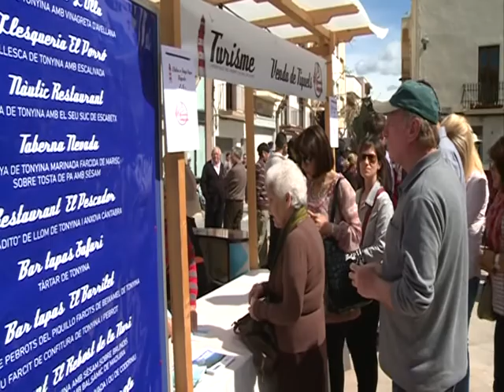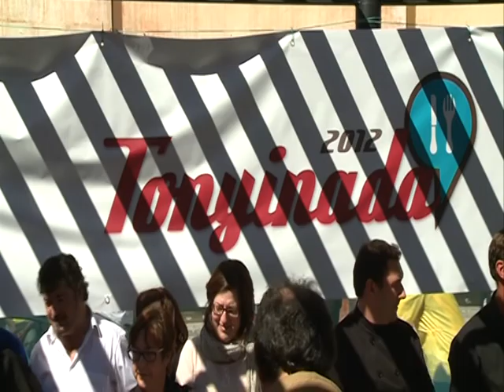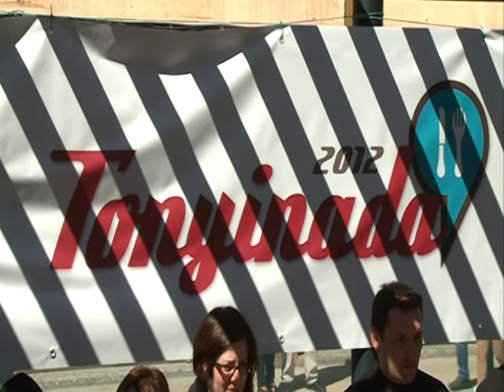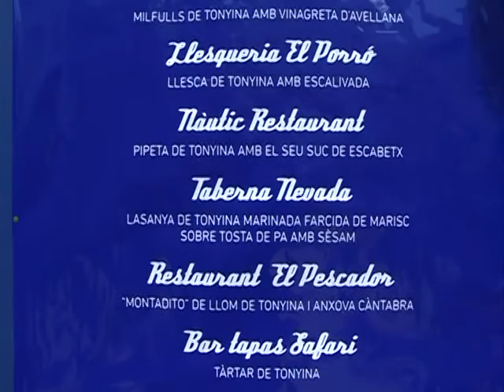TONYINADA 2012 l´hospitalet de l'infant